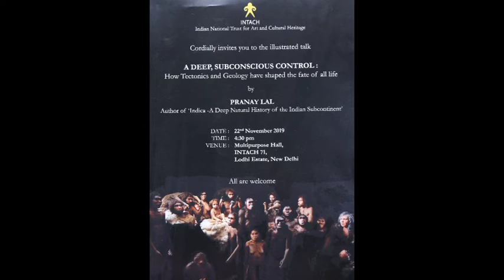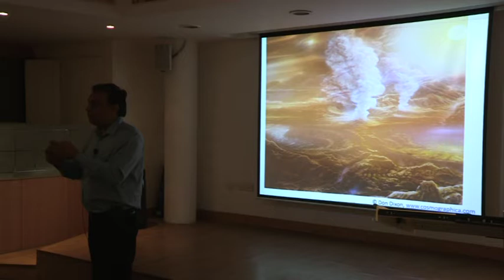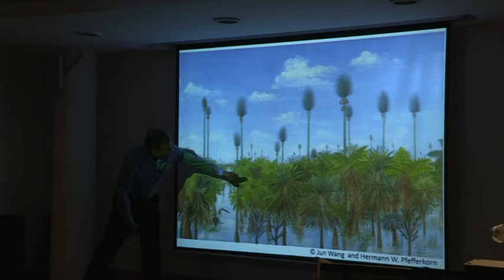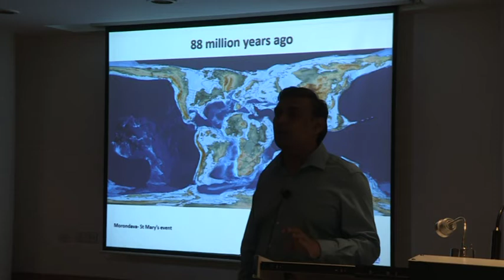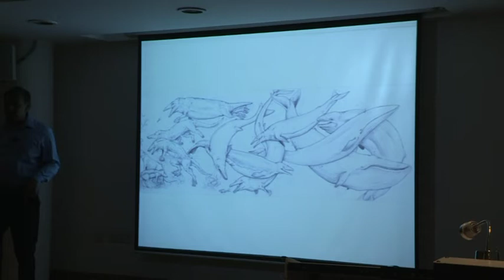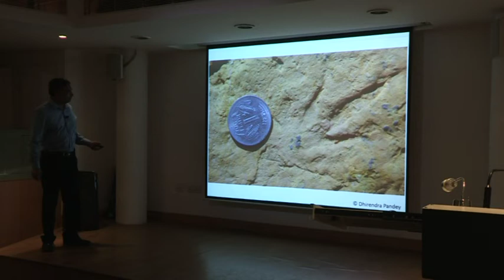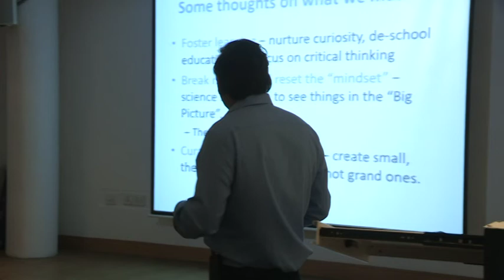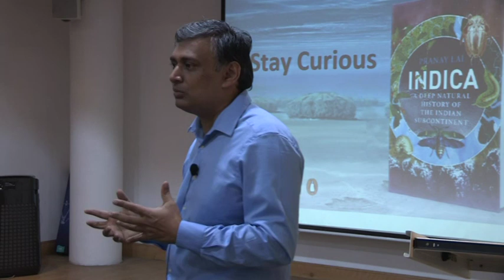Illustrated Talk - How Tectonics & Geology have shaped the fate of all life - 22nd November 2019